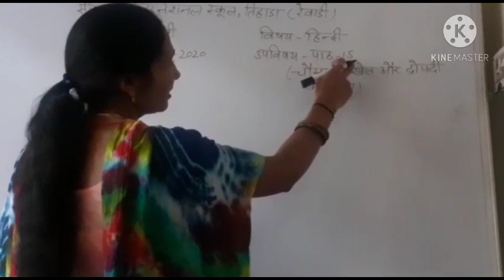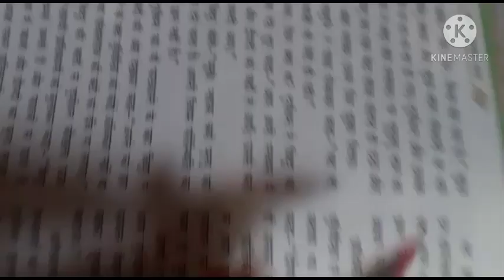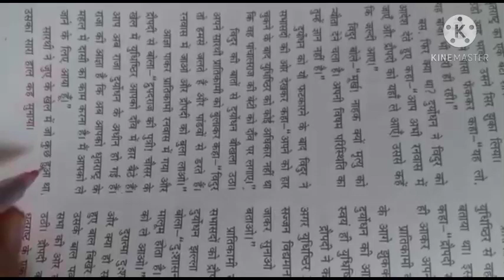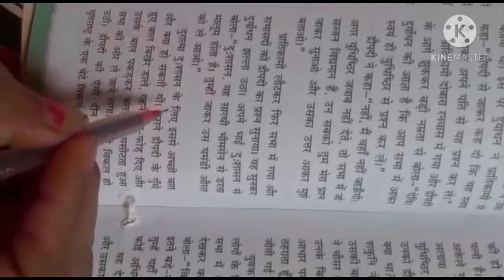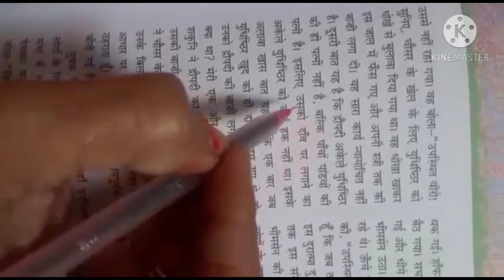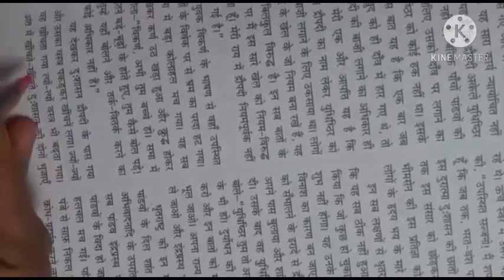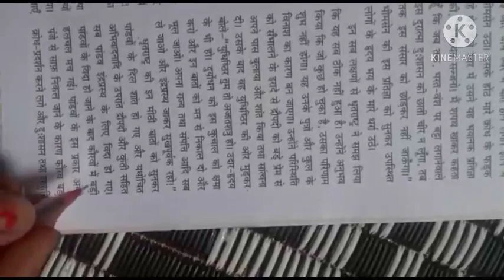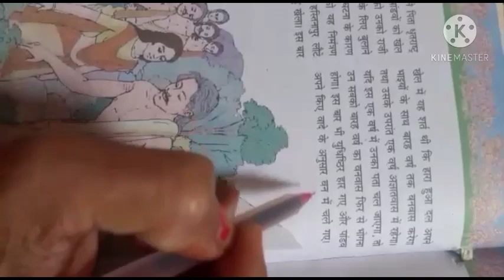class 7th Hindi Date 07.13.20